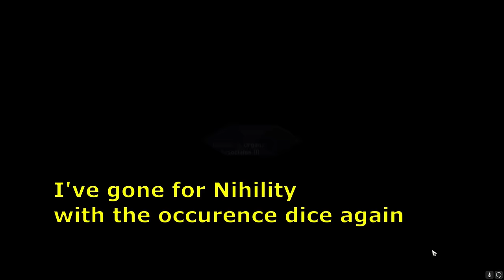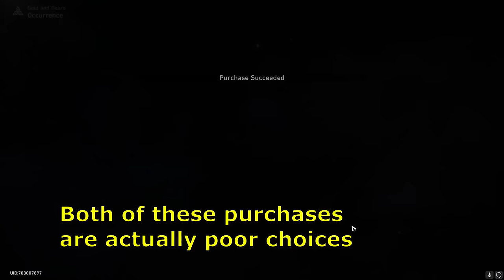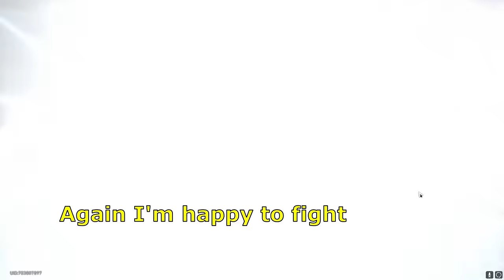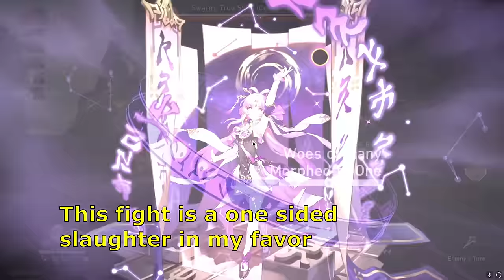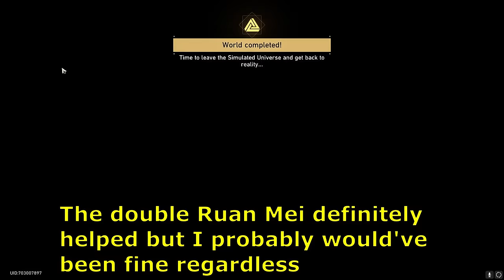Fu Xuan SOLO RUN Conundrum Lv. 12 | SU Gold and Gears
My Solo Runs from now on are gonna be super tough. I'm not even sure if I can actually produce any more.

Timestamps
0:00 - 1st Plane
5:30 - 1st Boss
8:13 - 2nd Plane
13:23 - 2nd Plane Boss
18:03 - 3rd Plane
20:47 - 3rd Plane Boss
24:07 - 3rd Phase Boss
28:24 - Blessings & Relics